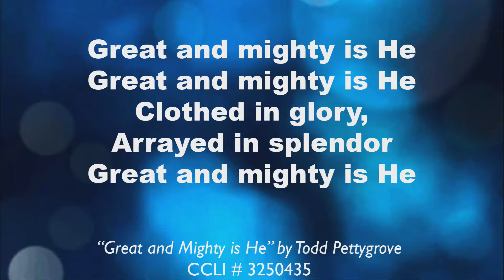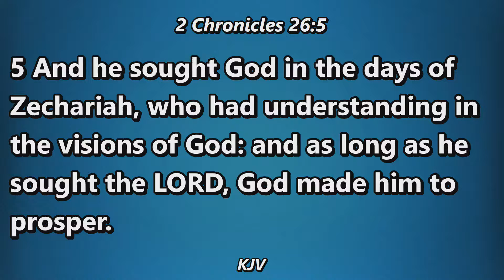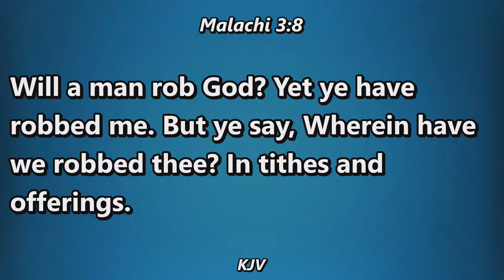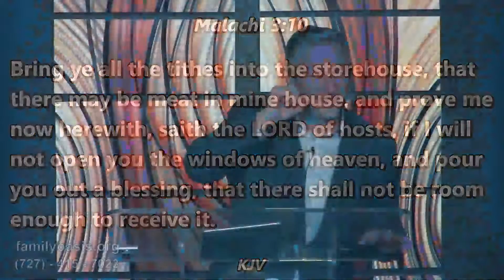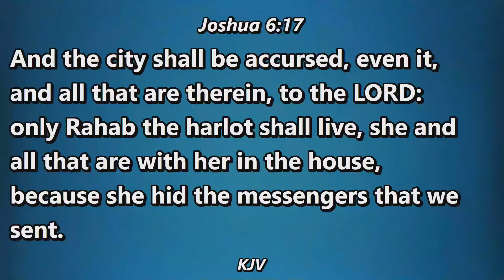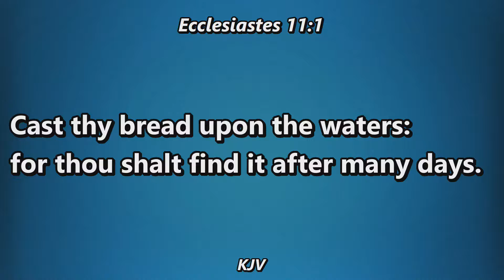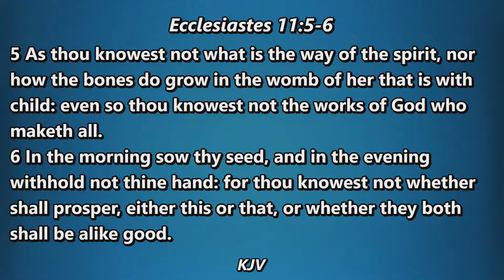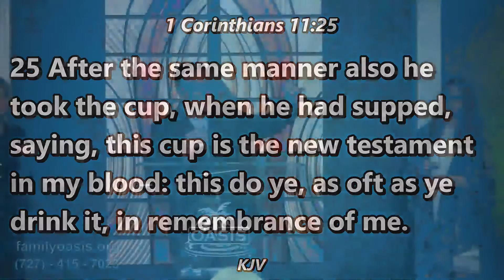The Nuts and Bolts of Giving 3 | Seedtime and Harvest Part 12